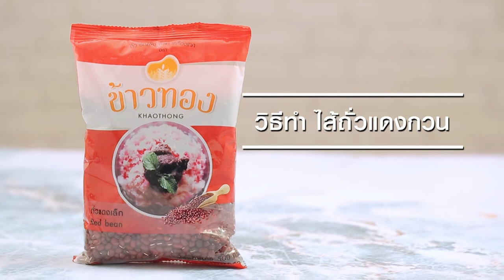ชีสบันไส้ถั่วแดงกวน สูตรเด็ด ทำง่าย สไตล์ "อ.ยิ่งศักดิ์"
ชีสบันไส้ถั่วแดงกวน
Cheese bun with red beans paste

ผลิตภัณฑ์ : ถั่วแดงเล็ก ตราข้าวทอง

สิ่งที่ต้องเตรียมสำหรับ (ไส้ถั่วแดงกวน)

ถั่วแดงเล็ก ตราข้าวทอง    250 กรัม

วิธีทำ (ไส้ถั่วแดงกวน)

1. ใส่ถั่วแดงเล็ก ตราข้าวทองลงในภาชนะ เติมน้ำ เปิดไฟ ต้มจนสุก
จากนั้นนำไปบดให้ละเอียด
2. ใส่ถั่วแดงเล็ก ตราข้าวทองต้มสุกบดละเอียด น้ำตาลทราย เกลือป่น
เสริมไอโอดีนและน้ำมันพืชลงในภาชนะ เปิดไฟ ใช้ไฟปานกลาง
คนตลอดเวลาจนส่วนผสมสุกแห้ง ปิดไฟ
3.เติมเนยสดชนิดเค็มและสีผสมอาหารสีแดงสตรอว์เบอร์รี
คนจนเป็นเนื้อเดียวกัน เตรียมไว้เป็นไส้ถั่วแดง

สิ่งที่ต้องเตรียมสำหรับ (ขนมปัง)

พามีซานชีสชนิดผง 2 ช้อนชา
ไข่ขาว 1 ฟอง ผสมน้ำ 250 มิลลิลิตร
เชดด้าชีสขูด สำหรับโรยหน้า

1. ใส่แป้งสาลีทำขนมปัง ยีสต์แห้งสำเร็จรูปสำหรับทำขนมปังหวาน
เกลือป่นเสริมไอโอดีน น้ำตาลทรายและพามีซานชีสชนิดผงลงในเครื่องนวดแป้ง
เปิดเครื่อง นวดผสมพอเข้ากัน เติมไข่ไก่ น้ำเย็นและเนยสดชนิดเค็ม
นวดจนกระทั่งก้อนโดเนียน ปิดเครื่อง
2. ตัดก้อนโดน้ำหนัก 30 กรัม คลึงกลม แผ่แป้งออก ใส่ถั่วแดงกวน
ที่เตรียมไว้ลงตรงกลาง หุ้มให้มิด วางเรียงบนถาดอบ พักแป้งจนขึ้นเป็น
2 เท่า ทาหน้าด้วยไข่ขาวผสมน้ำ โรยเชดด้าชีสขูด
3. นำขนมปังเข้าเตาอบ ที่อุณหภูมิ 400 องศาฟาเรนไฮต์ ประมาณ
10-12 นาที หรือจนกระทั่งสุก นำออกจากเตา จัดใส่ภาชนะ เสิร์ฟกับชาร้อนๆ

▲Line @yingsakfood